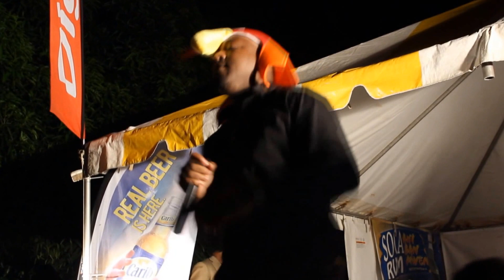Stardom Tent preview night 1 2017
This is a preview of the Stardom Calypso Tent 14th January 2017. This short video includes such artist: Hunter, Tasha P, Shadow Flow, Karessah, Trendsetter, Comforter, and the Jenius.